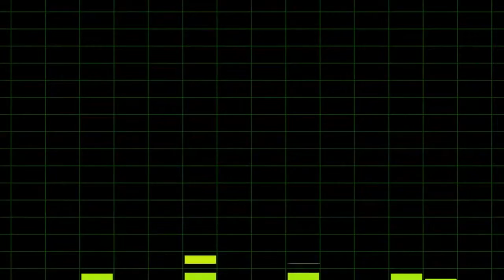Đăng ký làm MV ca nhạc Ngời sáng tương lai cùng du học Tân Đại Dương